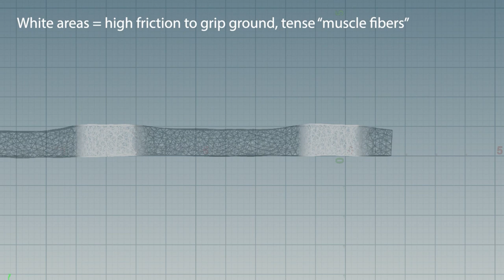Worm Locomotion using Vellum in Houdini 19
Based on Sam Hancock's FEM worm locomotion in Houdini 13. His setup no longer works in Houdini 19, but I really wanted to achieve the same effect so I replicated it to the best of my ability using vellum.